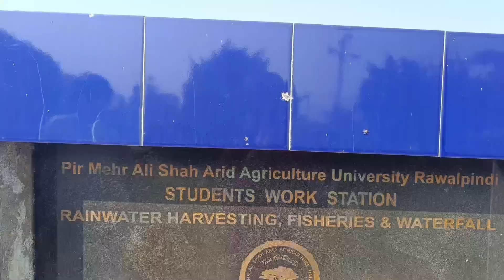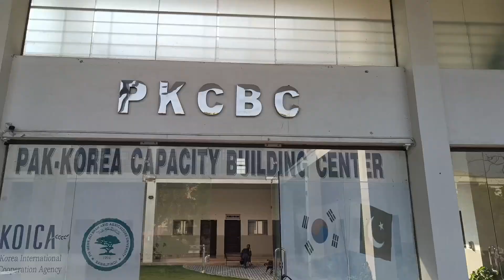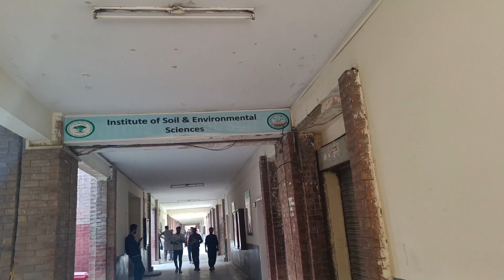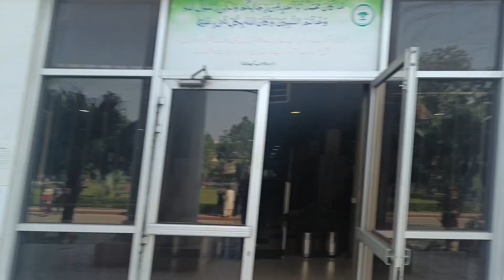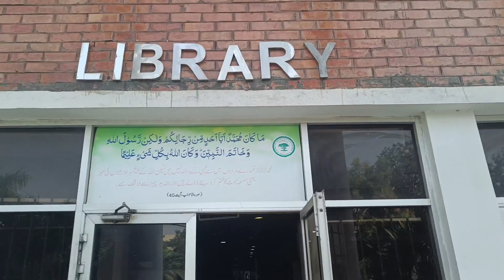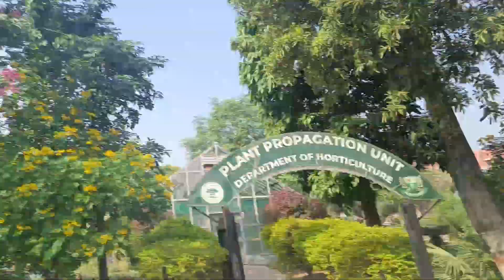Pir Mehr Ali Shah Arid Agriculture University Rwp🥹♥️ | Saraiki Council